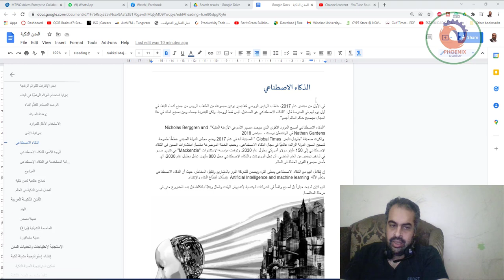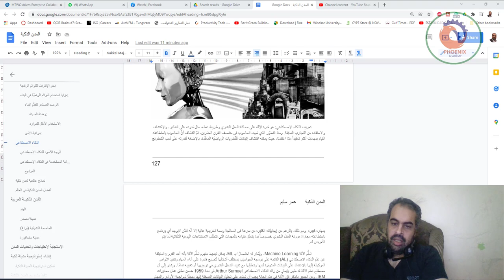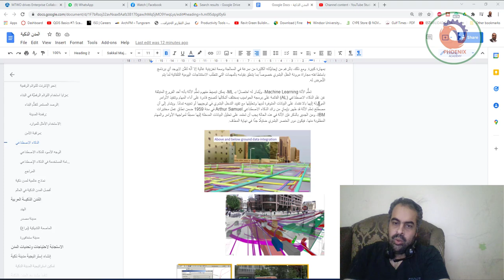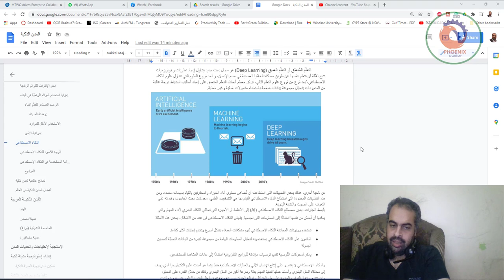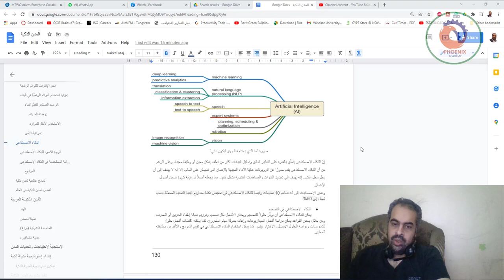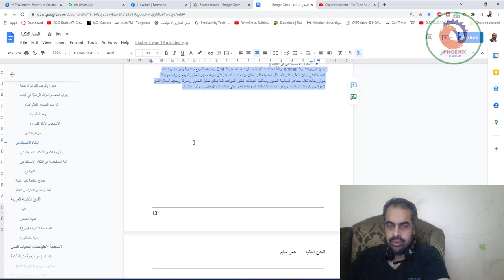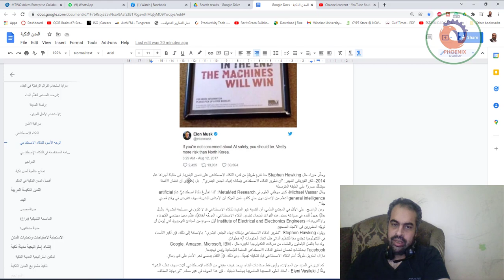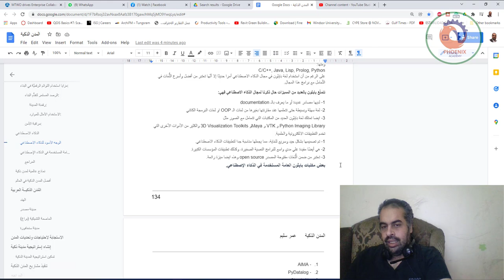المدن الذكية Smart City 06 الذكاء الاصطناعي